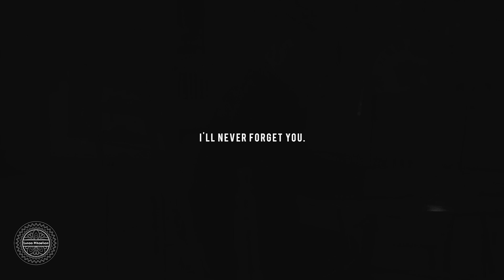Klaus & Caroline (Klaroline) ● Blind (minivids)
HD Viewing highly recommended. P.S Headphones are the best.

So while editing a full song I always get sidetracked with new songs and idea. I have about 5 of these minivids (I've call them) so instead of them sitting in my timeline I might upload them from time to time.

Thank you to everything for your support and kindness.

Show: The Vampire Diaries The originals
Pairing: Klaus & Caroline
Song: Blind - Lifehouse
Program: Premiere Pro CC